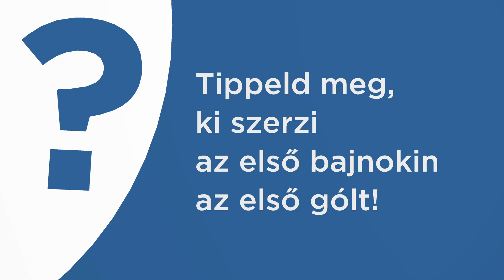Kérdés+válasz Mazák-Németh Csillával